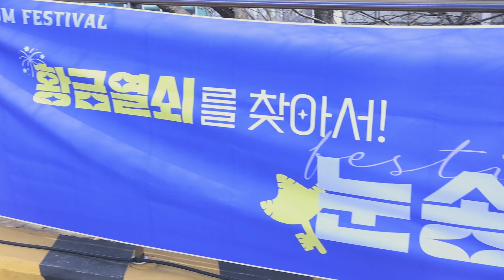[숙명여대] 2024 해오름제 현장 스케치✨ | 눈송마블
2024년 3월의 시작을 알리는 2024 해오름제 '눈송마블'🎲 현장 스케치

📍 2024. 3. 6.(수) ~ 3. 7.(목)
📍 제1캠퍼스

ⓒ촬영 : 숙튜디오 김규리(미디어학부20), 강윤지(수학과21), 손지영(프랑스언어·문화학과21), 이지연(역사문화학과20), 정유진(미디어학부22), 조민지(미디어학부20)
ⓒ제작 : 숙튜디오 정유진(미디어학부22)
ⓒ정리 : 커뮤니케이션팀